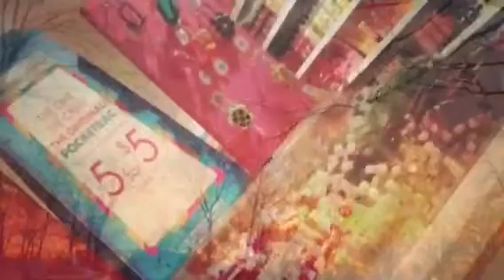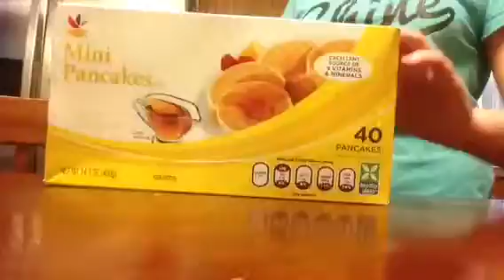Five facts about me and snow day!